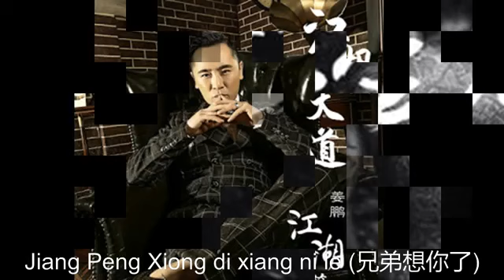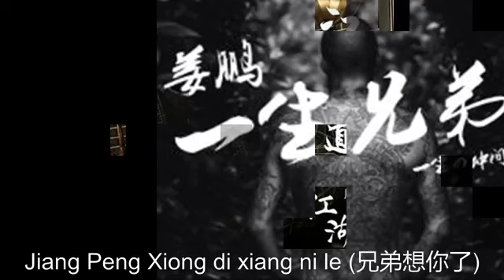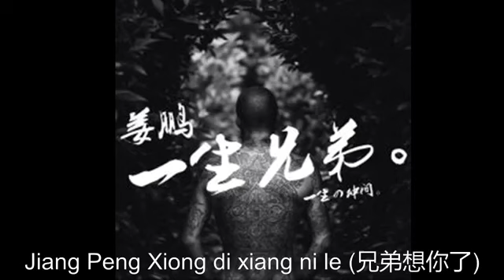Xiong Di Xiang Ni Le